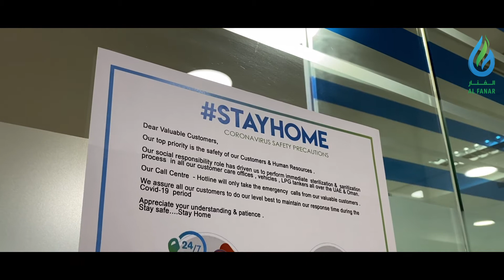Al Fanar HeadOffice Sterilization and Sanitation drive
We are committed, in line with UAE Government initiatives. Al Fanar Gas Group Conducted a sterilization and sanitation drive.

WeAreCommitted towards our Customers, Human Resources & Society.